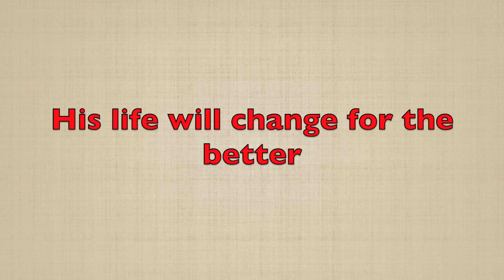#9 Jim's Consult - How to wrap it up in a bow